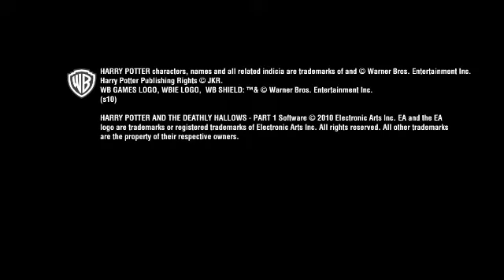Harry Potter: Deathly Hallows Part I - Final Launch Trailer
The order has learned that Voldemort has infiltrated the ministry, and he's coming to kill Harry Potter.

Publisher: Electronic Arts
Developer: EA Bright Light
Release Date: 11/16/2010
Platforms: PlayStation 3, Xbox 360